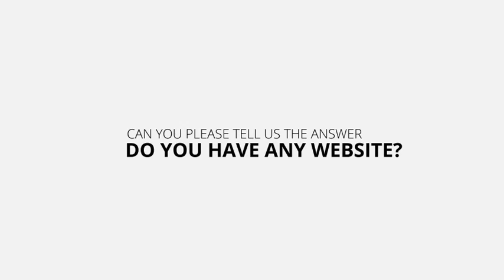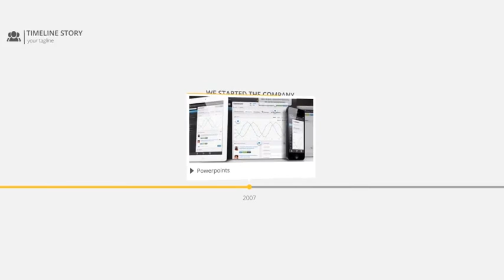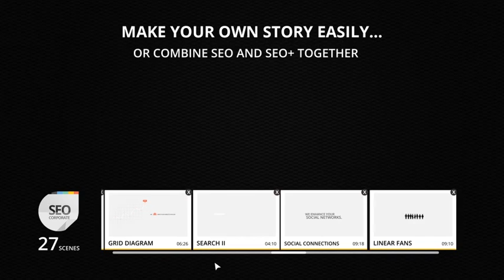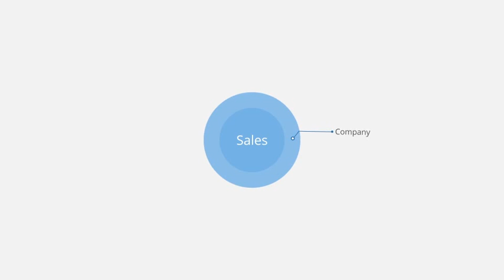After Effects Template | Corporate Typography Pack